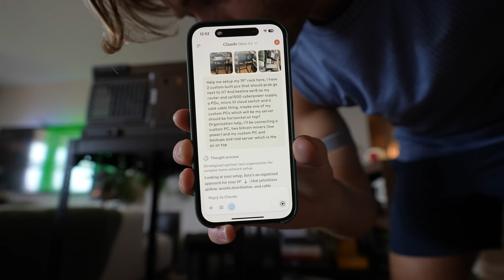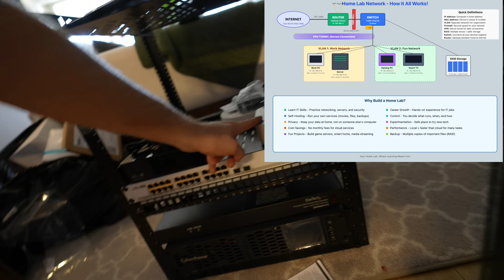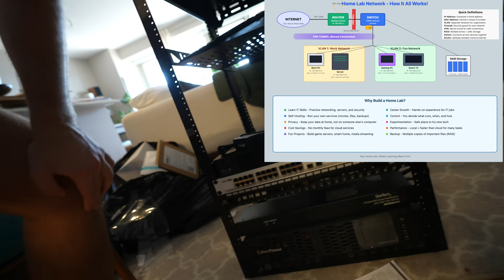Starting My HomeLab + Electrical Engineering Workstation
Vlog #8